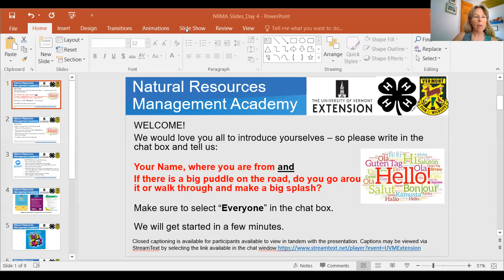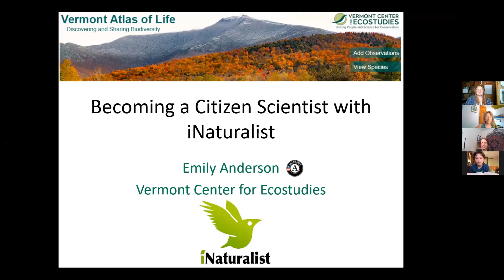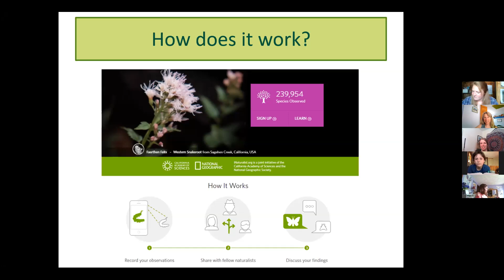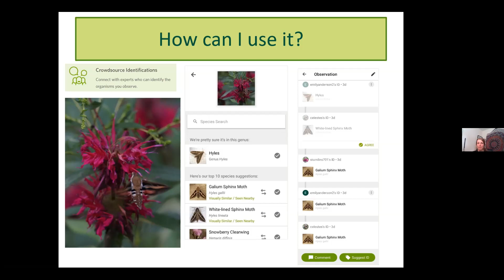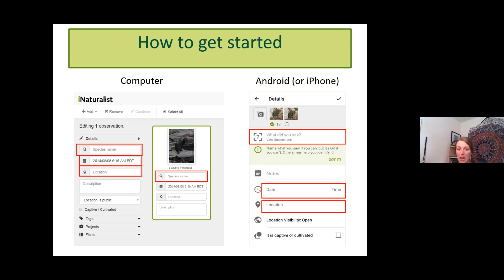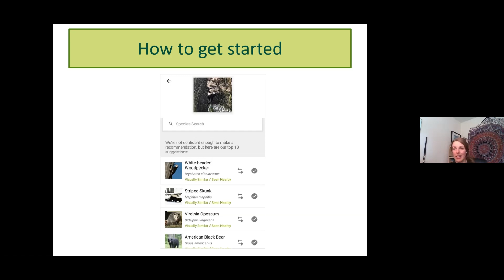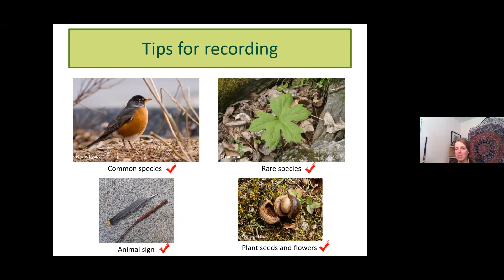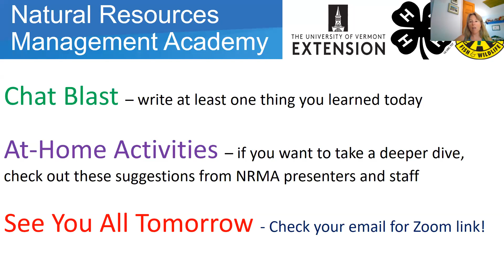Natural Resources Management Academy 2020 - Session Four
JULY 16, 2020: BECOMING A CITIZEN SCIENTIST USING INATURALIST
Presenter: Emily Anderson is the ECO AmeriCorps Citizen Science Outreach Naturalist at the Vermont Center for Ecostudies. She has an educational background in ecology and environmental policy, and experience working with natural systems from forests to oceans. She is passionate about using communication tools to raise awareness of the impacts that humans have
on biodiversity.